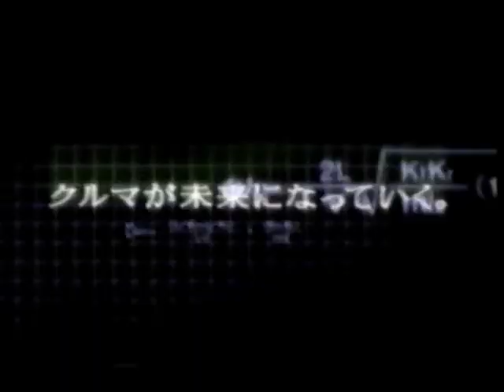1998年11月頃のCM その5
ケロッグ・コーンフロスティ／ツクダオリジナル・のぞみ号／ツクダオリジナル・バトルドーム／日本リーバ・ラックス／小僧寿しチェーン／ピンキー／トヨタのお店／チュッパチャップス／トヨタ・アルデオ／トミー・機関車トーマス／トミー・ミニーのアイロン／ロッテ・コアラのマーチ／永谷園・お茶づけ／エポック・シルバニアファミリー／トミー・ちびドラハウス／トミー・プラレール